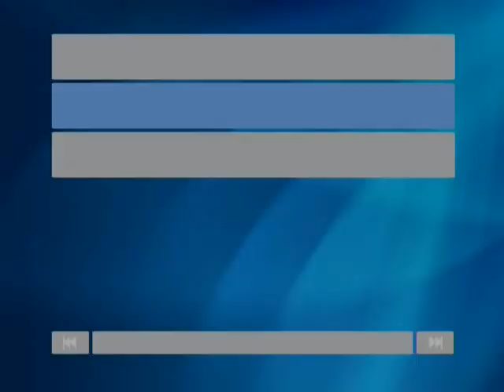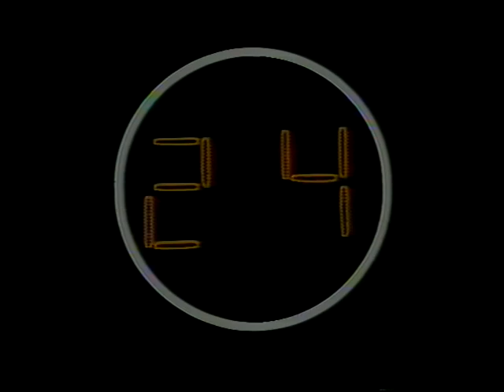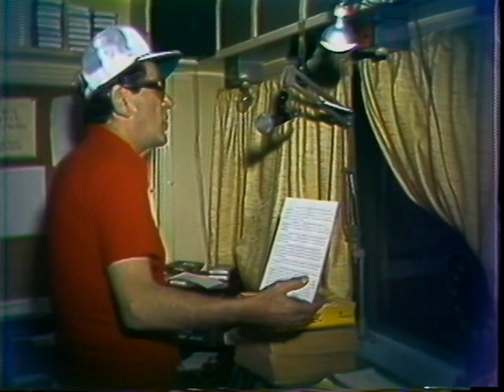News Center Four San Antonio KMOL-TV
Paul Schaefer Reporter